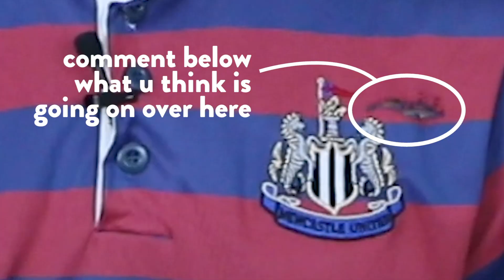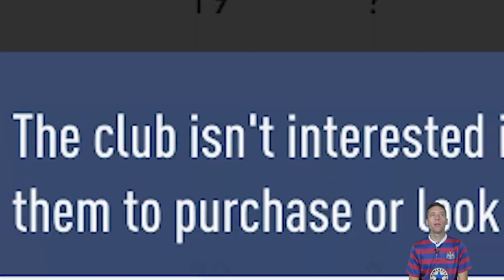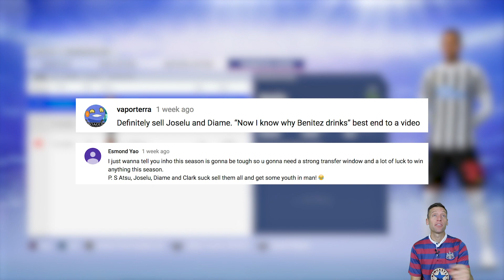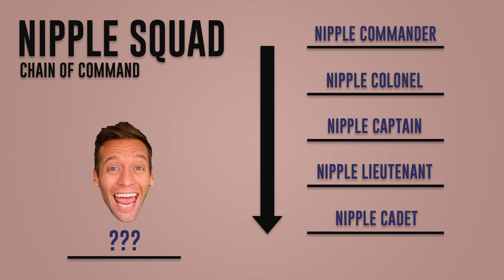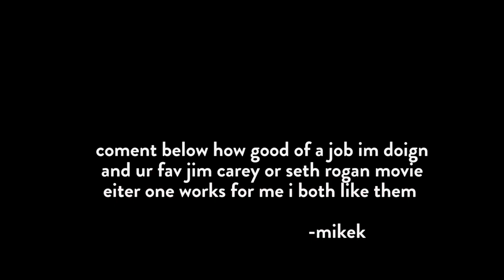THE PREMIER LEAGUE BEGINS! - Newcastle Career Mode Ep. #4 (FIFA 19)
Send me stuff and things!